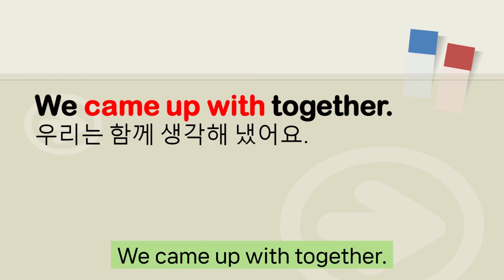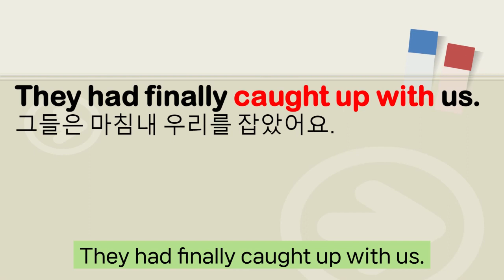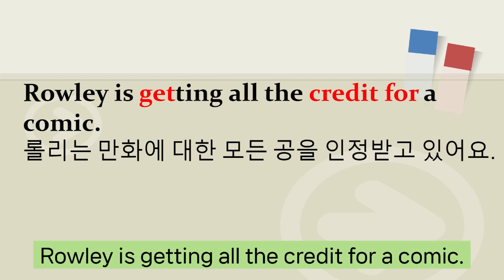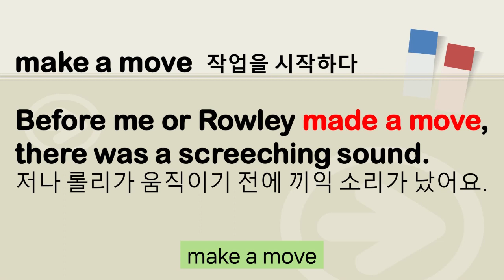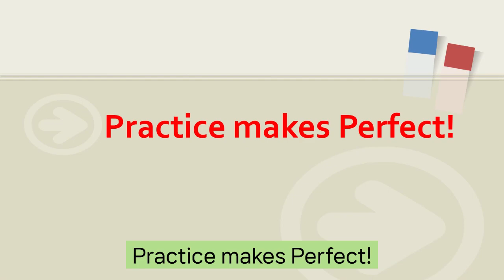윔피키드 다이어리 1권 day 64(page 206-211) 숙어 문장 쉐도윙~자동 암기